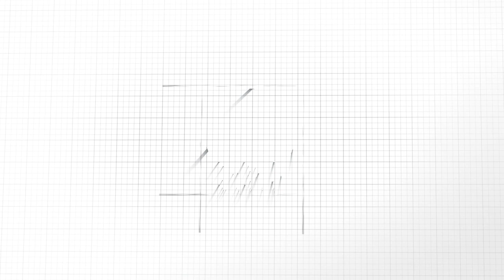KRISDAYANTI feat MELLY GOESLAW - Cinta | HUT ANTV 23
Production 2021 © Copyrights & Trademark by DBS Entertainment